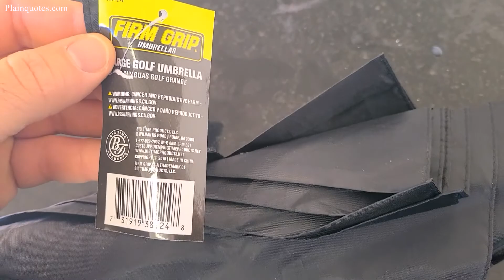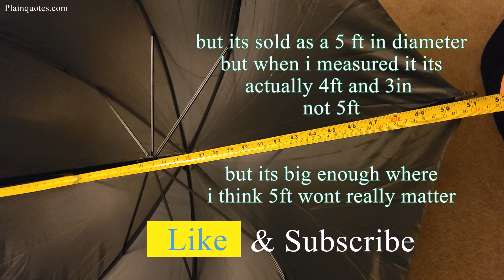The Home Depot Firm Grip Golf Umbrella in All Black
This Golf Umbrella from The Home Depot is my favorite so far because I like the style. It opens manually so there is non push open and close button, I like the manual method better.
For 5 bucks this is a steal, however I don't really think its that strong. The inside metal kind of bends easily and I mean Its great for the rain, but I cant speak for the heavy winds.
when opened the diameter is 4 feet and 3 inches, so I think this size is perfect for 1 person in the rain.